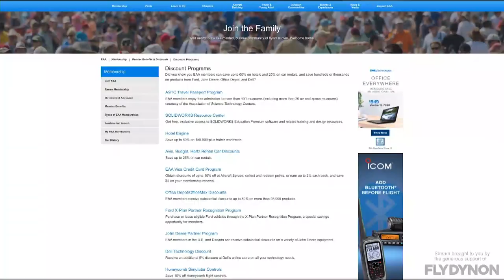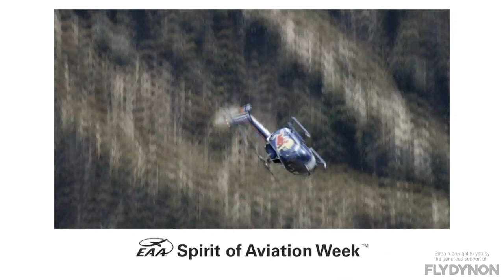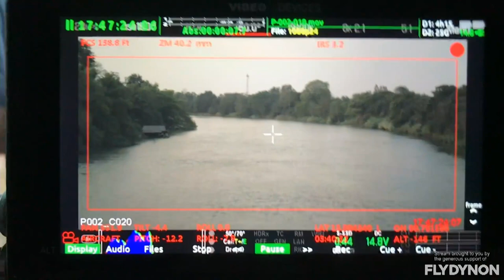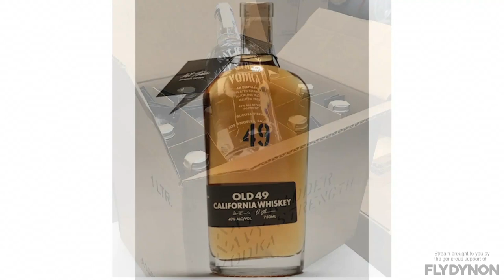Helicopter Aerobatics with Aaron Fitzgerald | EAA Spirit of Aviation Week 2020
Red Bull helicopter pilot Aaron Fitzgerald talks about putting the aerobatic BO.105 helicopter through its paces.